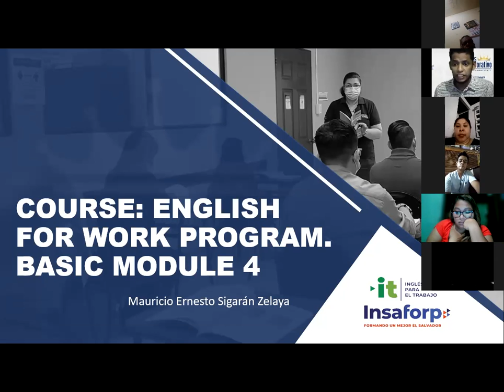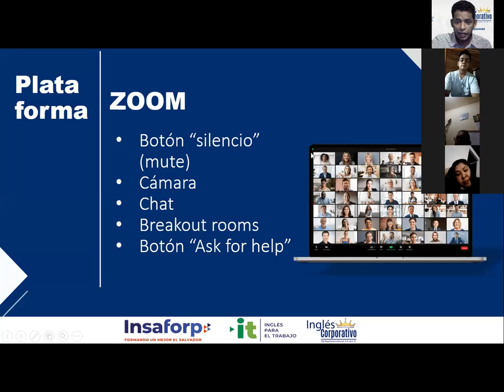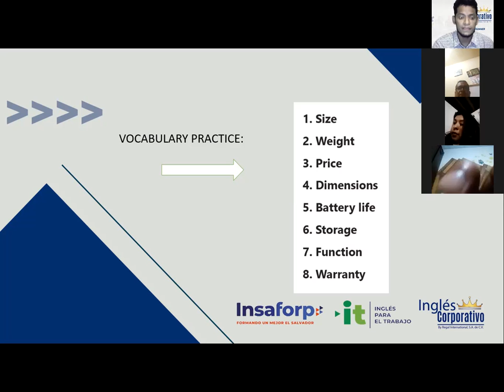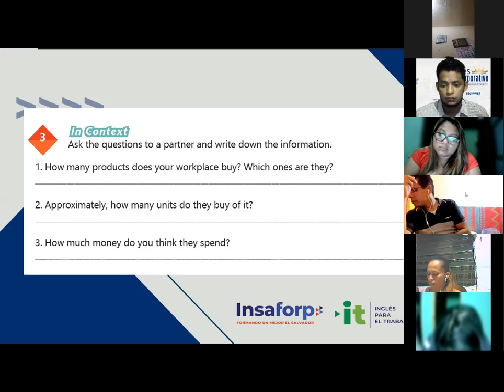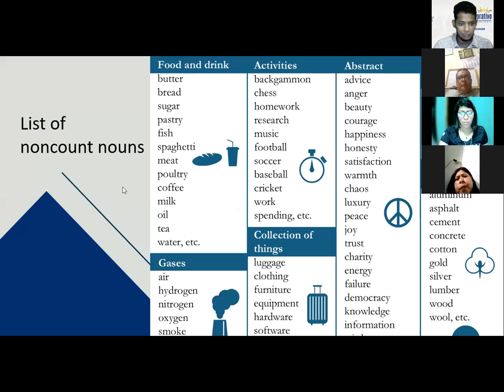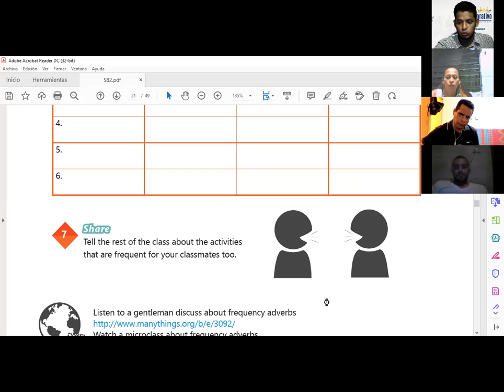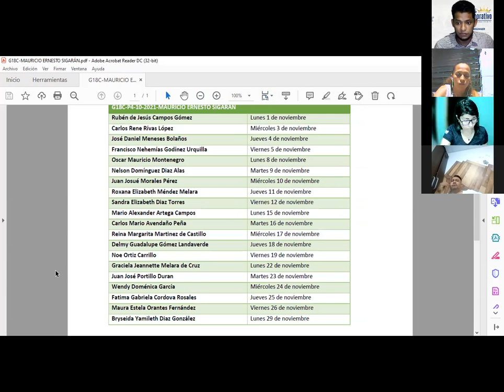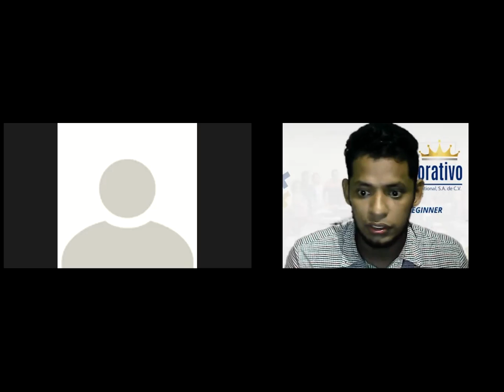Ingles Corporativo - videoconferencia #1 how to use count and noncount nouns